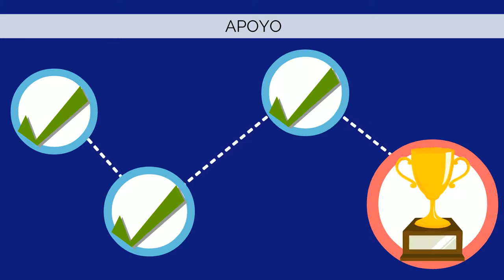Servicios Desarrollo Estudiantil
En este vídeo encontrarás la gama de servicios que el departamento de Desarrollo estudiantil tiene para ti, además de información acerca de cómo puedes acceder a cada uno de ellos.